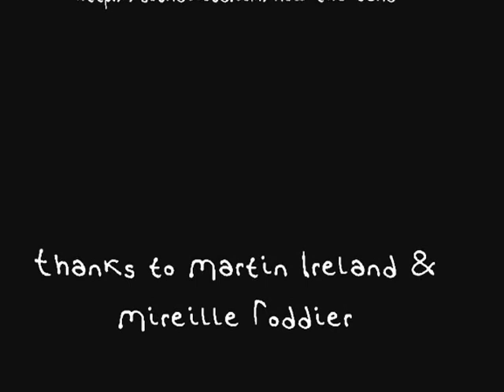now - "Pistachio"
words & music by now / video by Angela Last.
on the album "Ooodipooomn", released by Pickled Egg records in 2009.